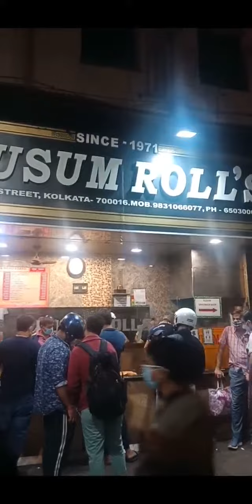Roll on an evening stroll!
This typical takeaway stand is a well-known outlet for rolls. The outlet is almost 50 years old.

Once you’re there and you see them rolling up delicious looking ingredients, it will be impossible to resist getting in line to order.

The trip to Kolkata would have been incomplete without tasting the rolls from Kusum Rolls!